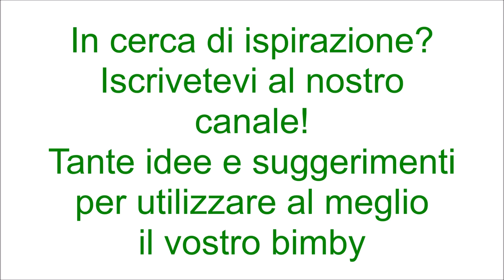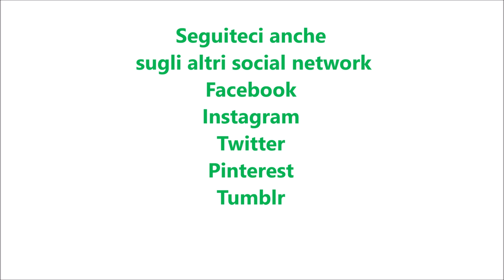Pizza ripiena per bimby TM6 TM5 TM31 TM21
Dosi per 2 pizze ripiene

Ingredienti:
600g di farina di semola rimacinata di grano duro
100g di farina di tipo manitoba
450g d'acqua
15g di sale
10g di zucchero
12g di lievito di birra fresco

Ingredienti per farcire:
200g di salsa di pomodoro condita con sale olio e origano
250g di scamorza
200g di prosciutto cotto